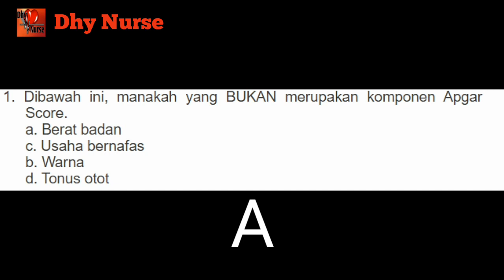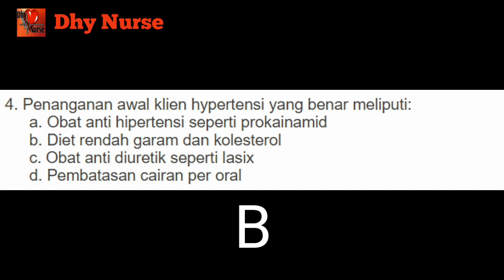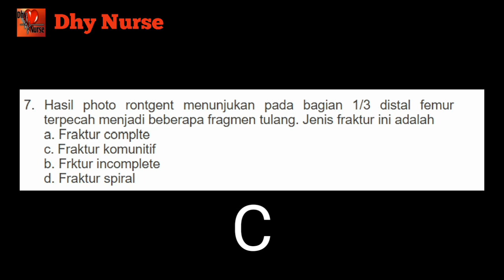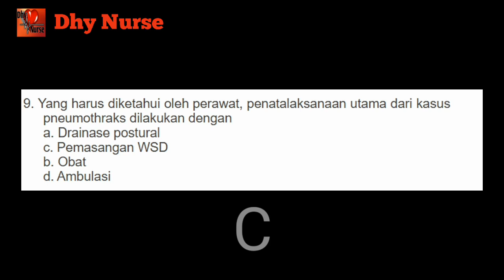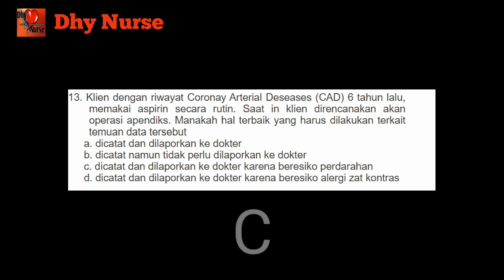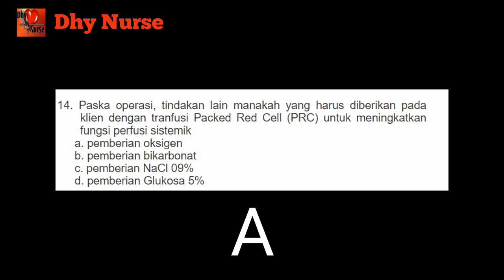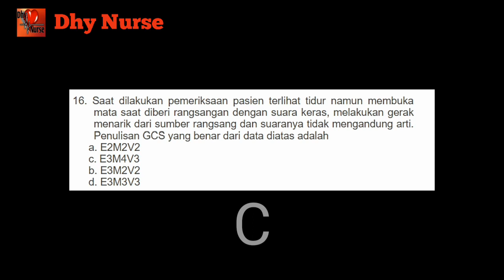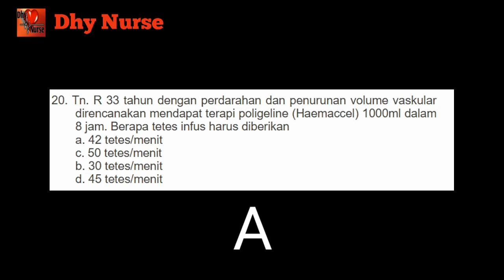Soal SKB Perawat Terampil CPNS 2019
Video soal SKB Perawat Terampil CPNS 2019